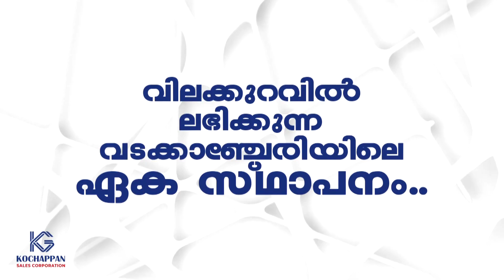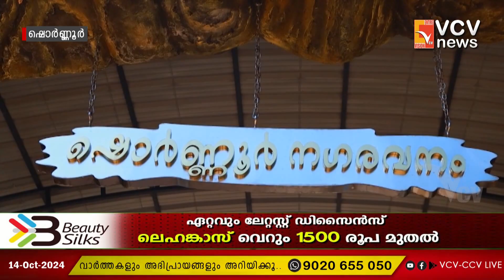ഷൊർണൂരിൽ വനംവകുപ്പ് നടപ്പാക്കുന്ന നഗരവനം വിനോദ സഞ്ചാര കേന്ദ്രം തുറന്നെങ്കിലും ദിവസങ്ങൾക്കകം അടച്ചു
VCV NEWS

VCV NEWS CHANNEL
Wadakkanchery, Thrissur